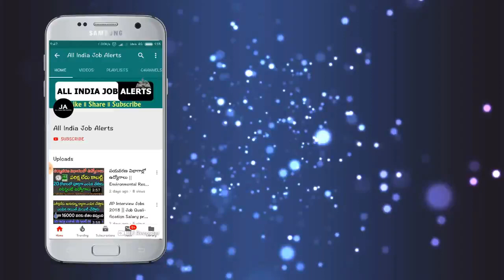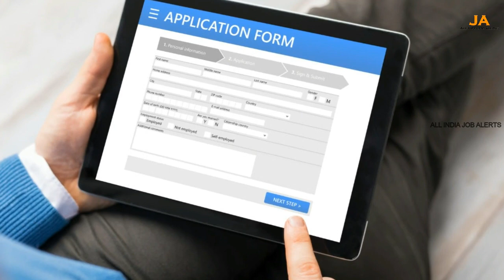బ్యాంకు ఖాతాదారులకు శుభవార్త..ఇది నిజంగా ఊహించలేరు ఎగిరిగంతేస్తారు || Bank Updates